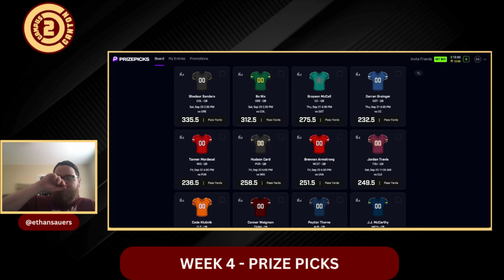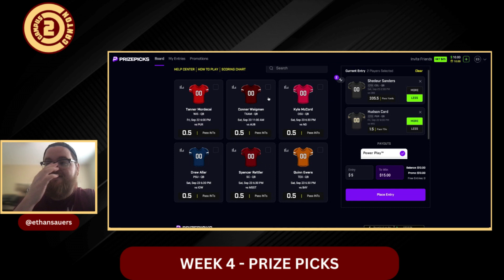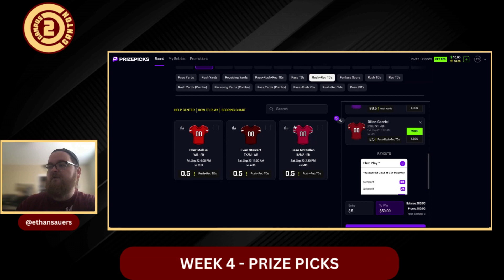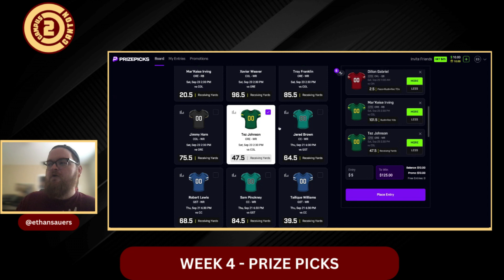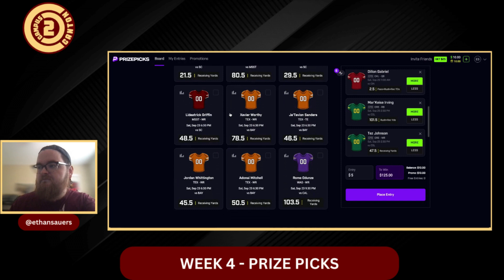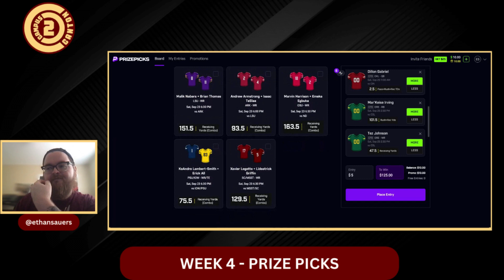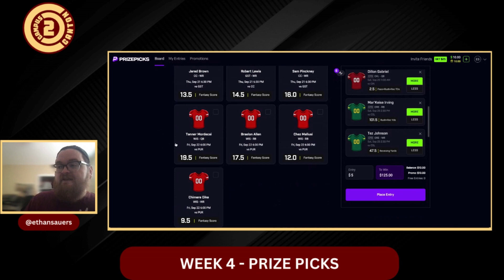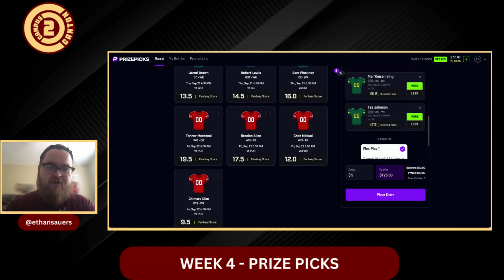Week 4 College Football Prize Picks | BEST PLAYS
Campus2Canton's Ethan Sauers breaks down some of his favorite plays from Week 4 of the college football season on Prize Picks